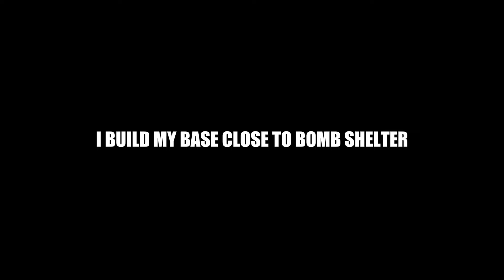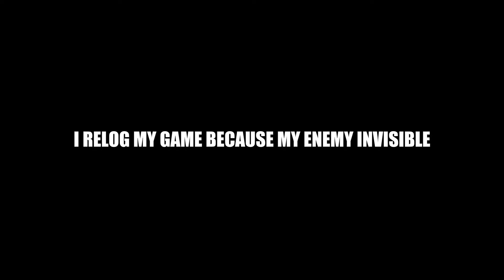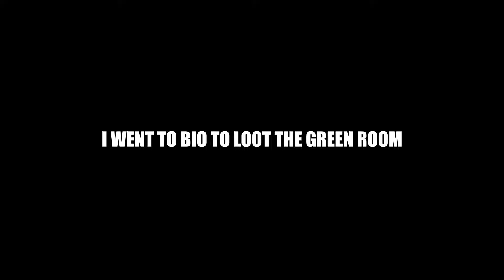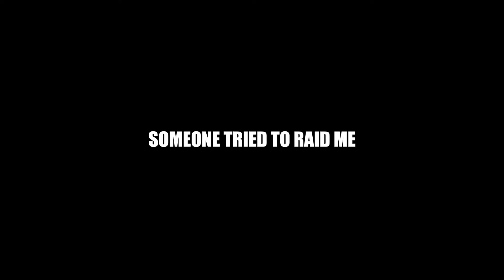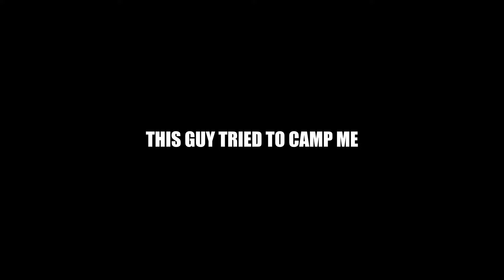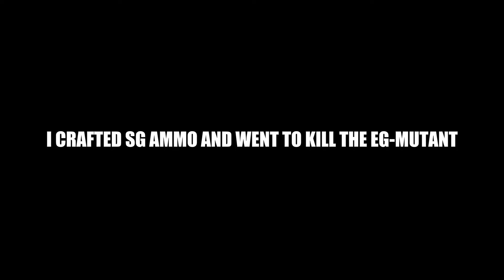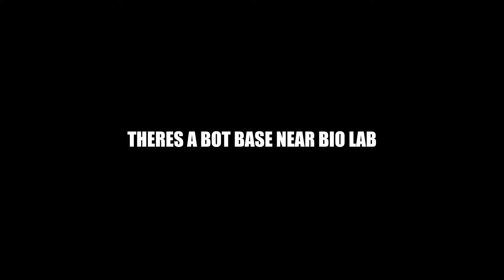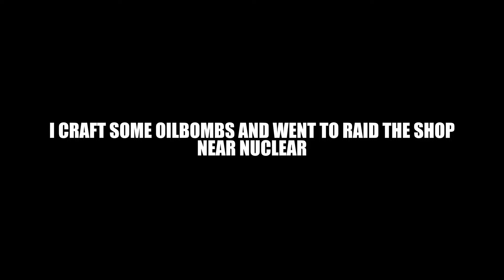He's loaded but he still wants to kill in Last Island of Survival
Gate by KV

Groovy by KV

 • Groovy – KV (No Copyri...